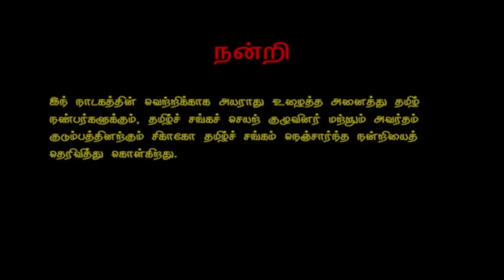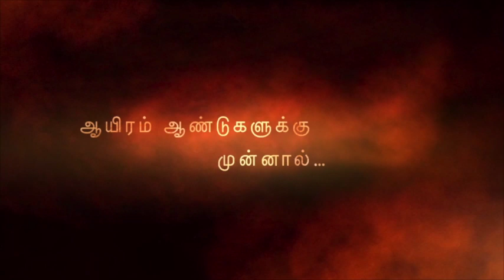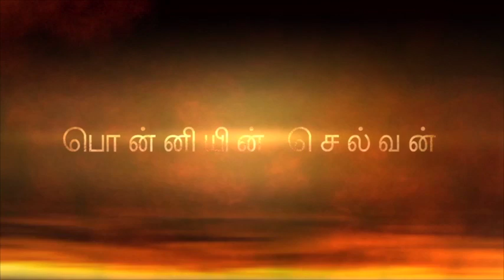Ponniyin Selvan Drama Highlights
Highlights of the Ponniyin Selvan drama staged in Chicago on May 4th!